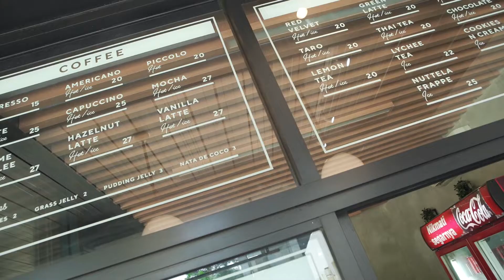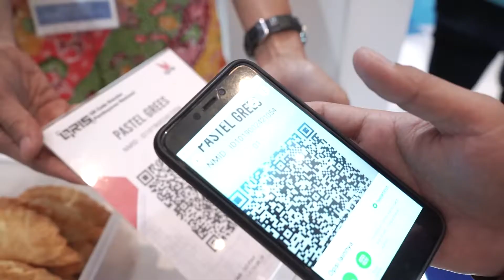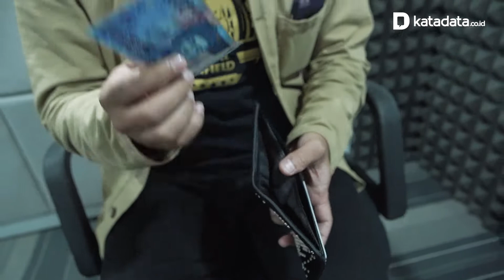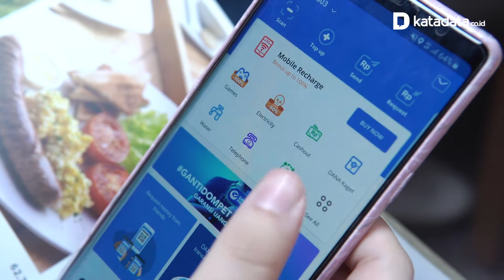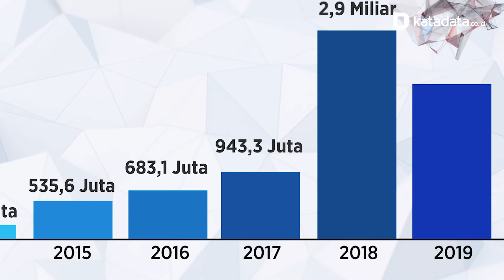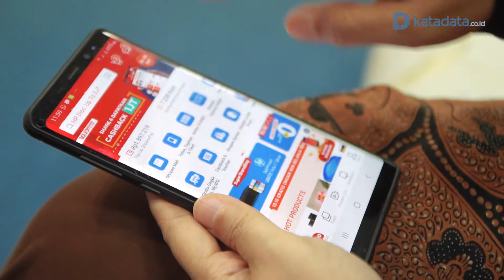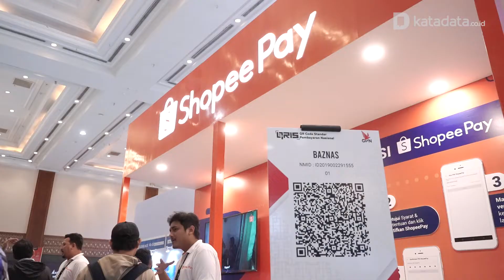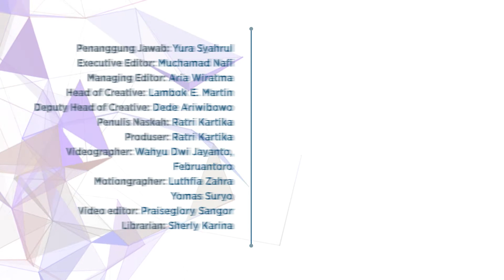Transaksi Non-Tunai di Zaman Now | Katadata Indonesia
Saat ini tren pemanfaatan dompet digital semakin meningkat. Bagi sebagian orang dompet digital memberikan sejumlah keuntungan. Selain lebih praktis, penggunaan dompet digital membuat pengeluaran menjadi lebih rapi dan hemat. Apalagi kerap ada promo berupa cashback yang diberikan perusahaan jasa dompet digital.

Katadata.co.id mewawancarai beberapa orang yang sehari-hari tidak bisa lepas dari dompet digital. Ada Ronal Surapradja, artis dan penyiar radio, yang mengaku tidak lagi membawa uang tunai. Hampir seluruh aktivitas belanjanya setiap hari menggunakan layanan dompet digital. “Memudahkan metode pembayaran terutama bertransportasi,” kata dia.

Menurut Nailul Huda, ekonom INDEF, sistem pembayaran non-tunai akan membuat perekonomian yang lebih efisien dan efektif. Namun, para pemangku kepentingan perlu meningkatkan perlindungan data pribadi nasabah. “Sekarang banyak sekali penjualan data di sektor keuangan digital. Itu salah satu concern kita untuk perlindungan data pribadi,” tuturnya.